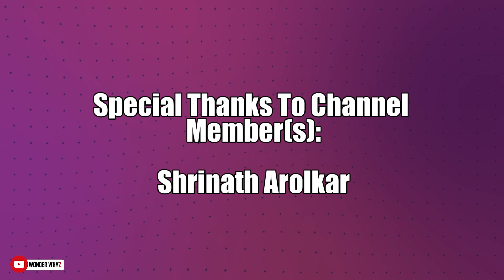Gear 5: Awakening Explained!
Let's talk about Luffy's Gear 5: Awakening!

Buy my gear here:

▶️ Mic (Blue Snowball ice)
▶️ External Harddisk